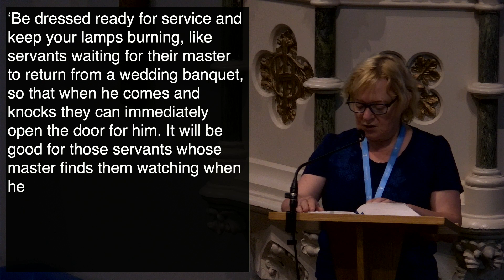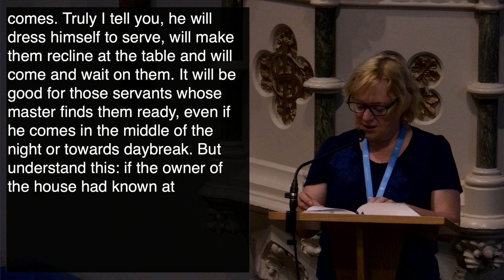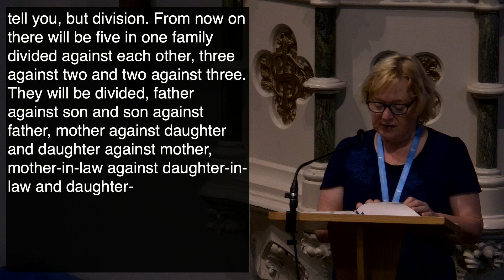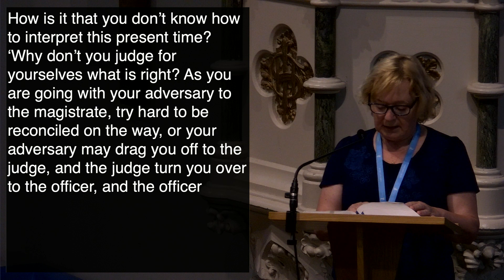Be Watchful (Luke 12:35-39) - James Yielder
The talk from our evening service on 20th August 2023.